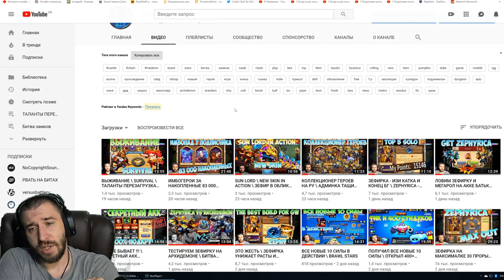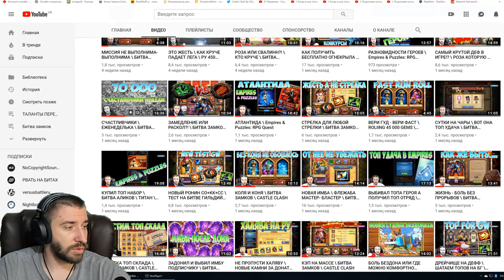ХАЛЯВНЫЕ ОГНИКИ \ НЕ ПРОПУСТИ СВОЙ ШАНС!!! \ БИТВА ЗАМКОВ \ CASTLE CLASH